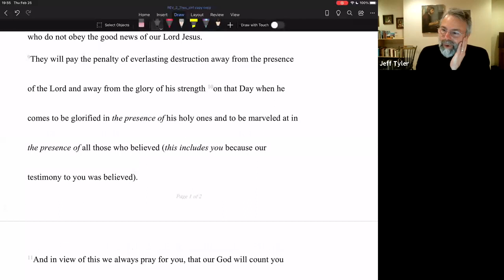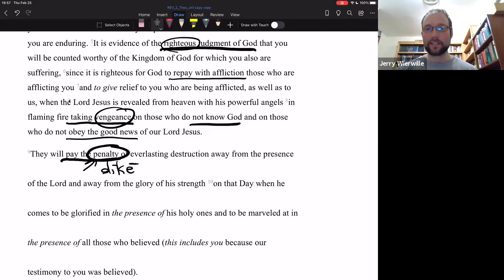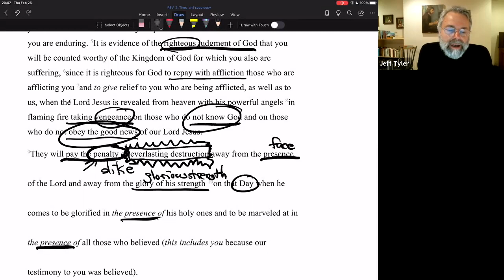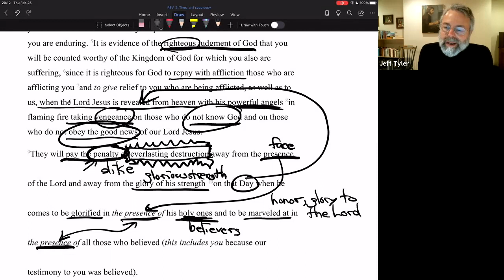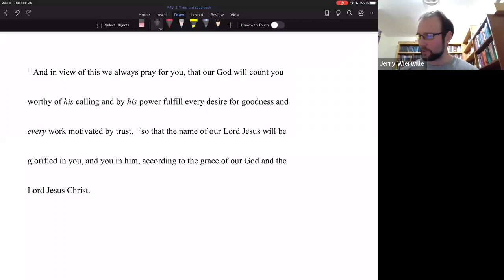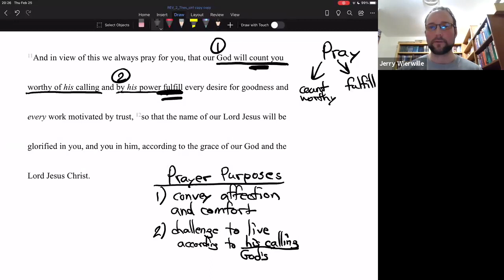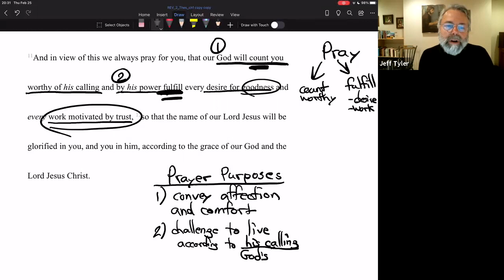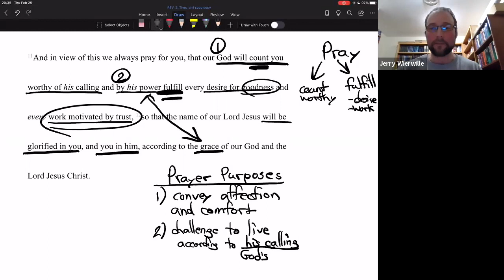The penalty of everlasting destruction & being counted worthy of his calling (Part 3)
Paul finally reveals the specifics of God’s righteous judgment toward the Thessalonian tormentors—they will pay the penalty of everlasting destruction when the Lord returns. And to both comfort and challenge the believers in Thessalonica, Paul prays that they will be counted worthy of God’s calling, and that God would work powerfully in their lives to accomplish his will.

Verses: -- 2 Thess. 1:9-12

Teacher: -- Jeff Tyler & Jerry Wierwille